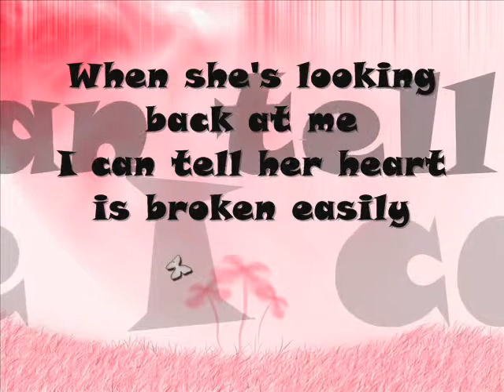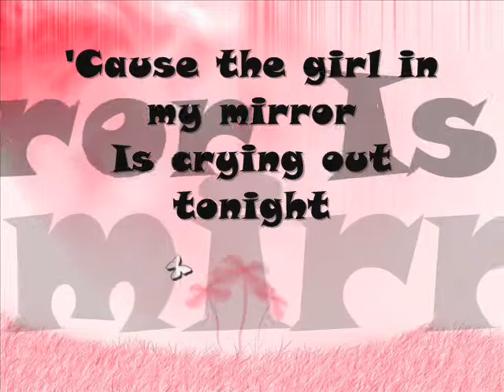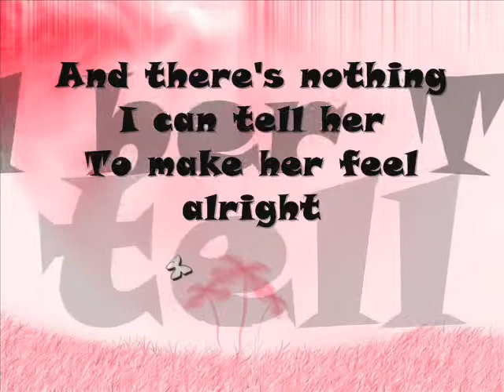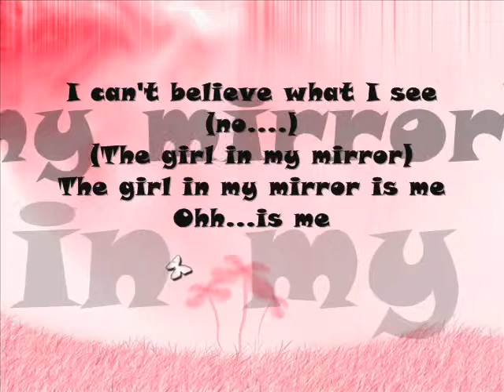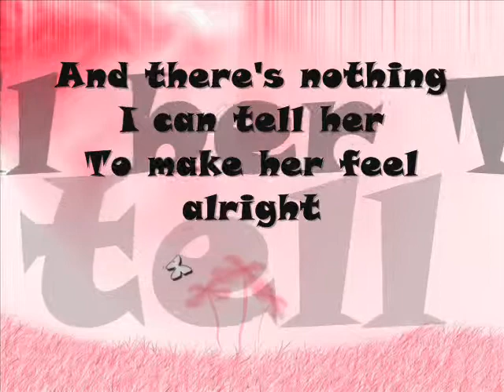Britney Spears Girl In The Mirror Lyrics